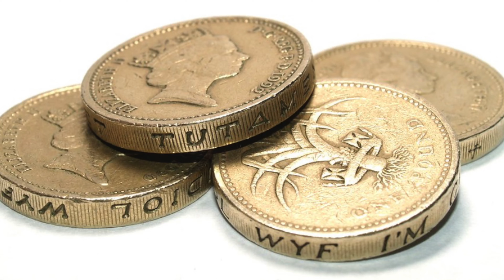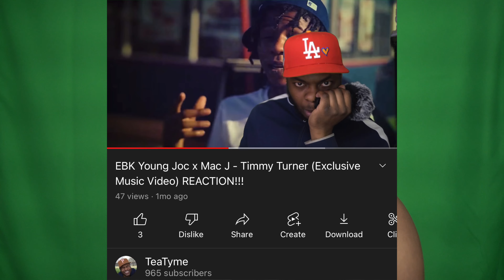Eli has a Brother🫣 Big 4L GP Billy & Mandy REACTION!!!🔥🔥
ROAD TO 1K CAN'T STOP WON'T STOP!!!